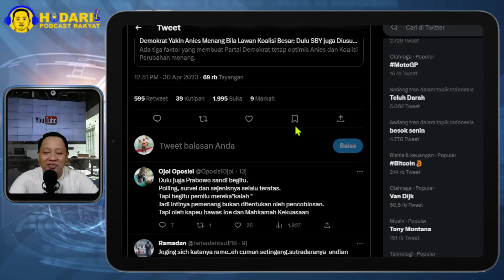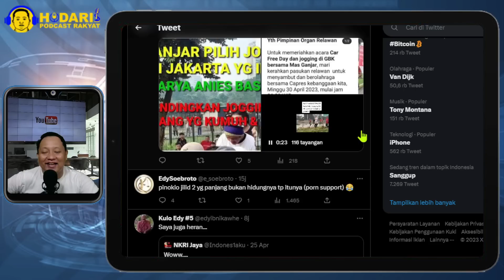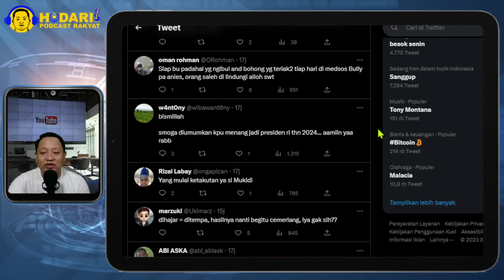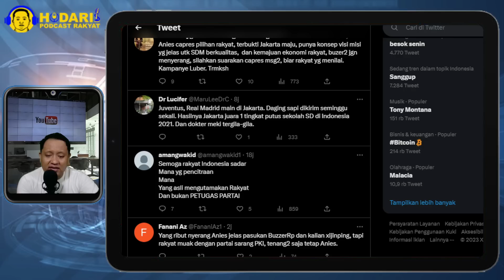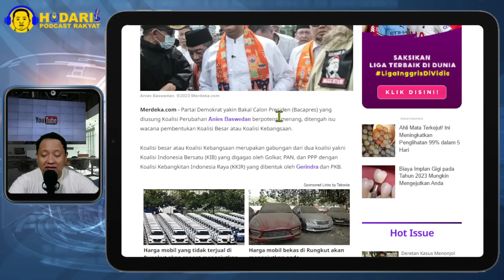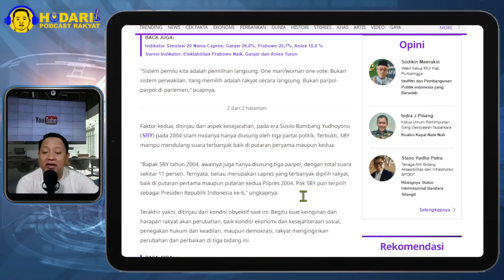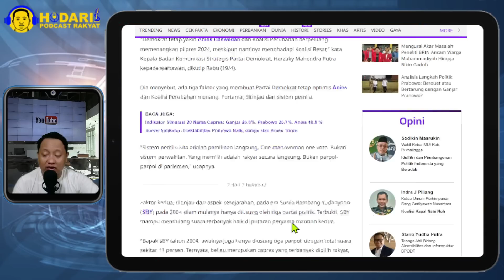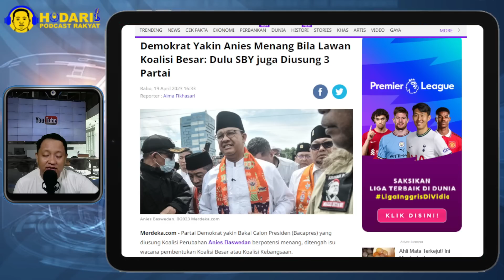KPU DAN BAWASLU DI JAGA...!! DEMOKRAT YAKIN ANIES MENANG BILA LAWAN KOALISI BESAR; APALAGI GANJAR..?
Partai Demokrat yakin Bakal Calon Presiden (Bacapres) yang diusung Koalisi Perubahan Anies Baswedan berpotensi menang, ditengah isu wacana pembentukan Koalisi Besar atau Koalisi Kebangsaan.

Koalisi besar atau Koalisi Kebangsaan merupakan gabungan dari dua koalisi yakni Koalisi Indonesia Bersatu (KIB) yang digagas oleh Golkar, PAN, dan PPP dengan Koalisi Kebangkitan Indonesia Raya (KKIR) yang dibentuk oleh Gerindra dan PKB.